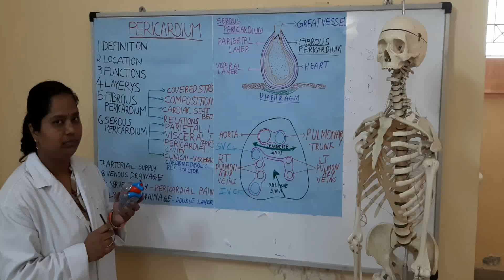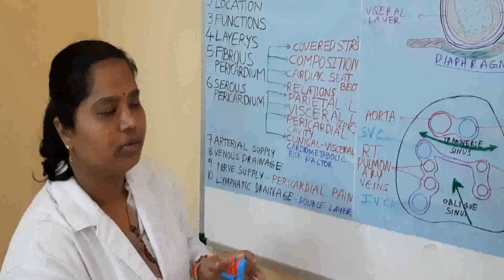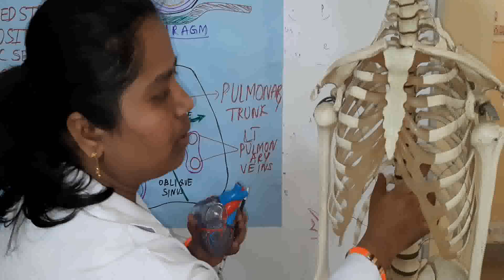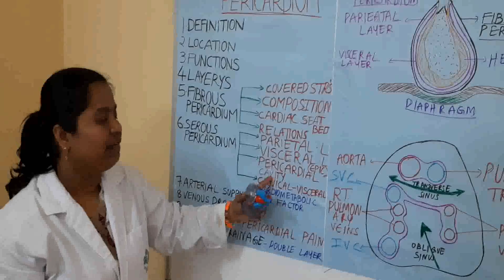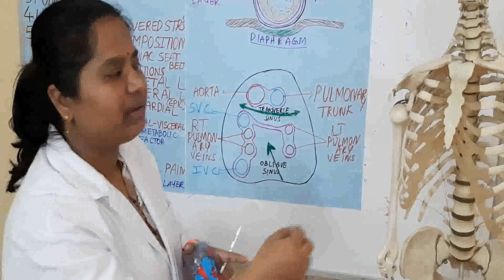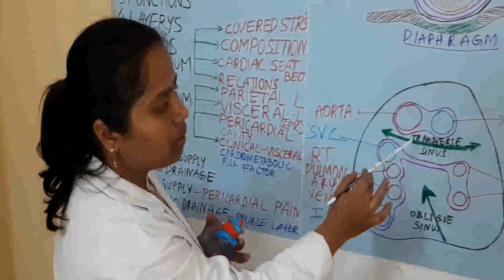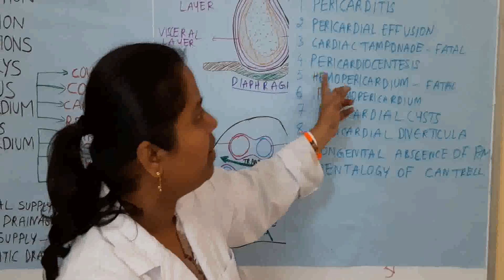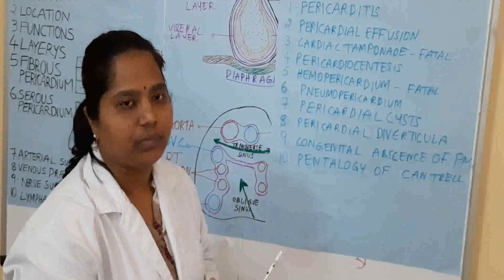Pericardium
Pericardial layers and it's applied aspects